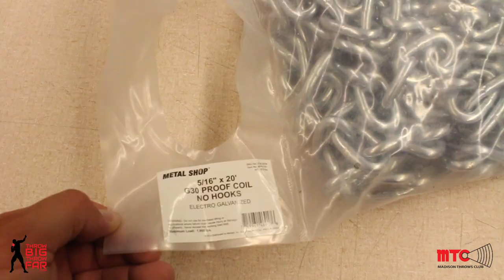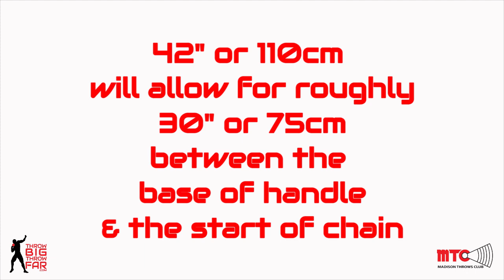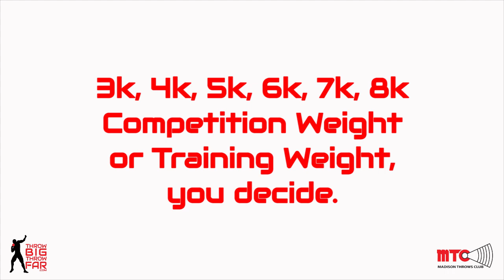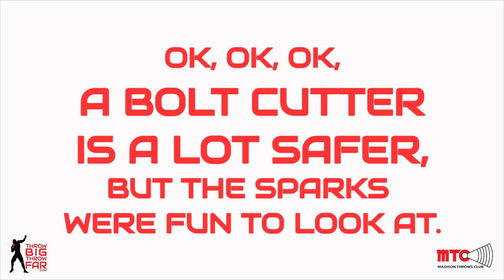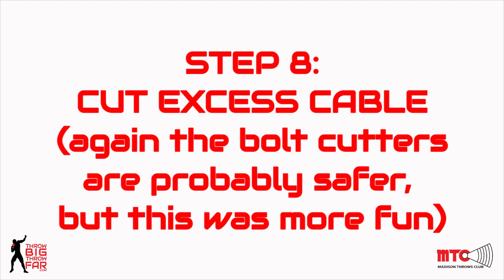DIY - Build your own CHAIN HAMMER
Build your own SOFT LAND HAMMER with CHAIN
Keep your grounds crew happy & save your landing area.
So many throwing spaces are multi-use fields. Throwing chain hammers will save you the headache.
SPECIAL THANKS to Coach Dave Astrauskas who first introduced me to CHAIN HAMMERS and how to make them!